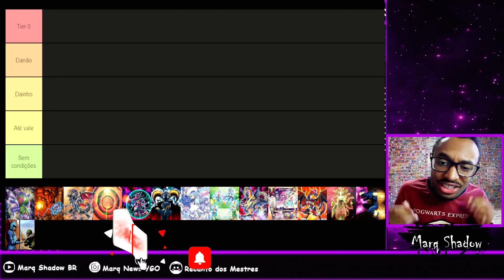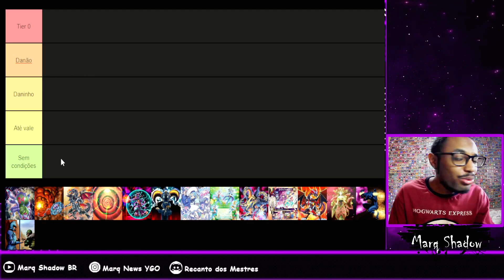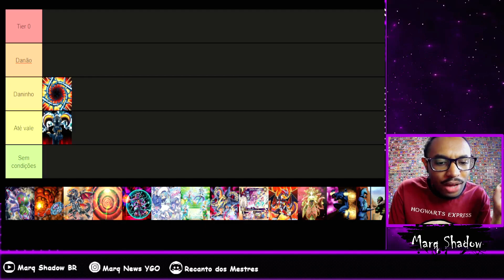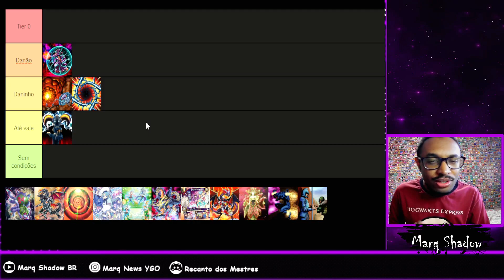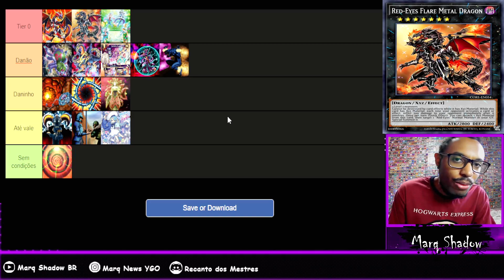MELHORES CARTAS DE BURN SEM CHAIN | TIER LIST YU-GI-OH!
Depois das melhores cartas para ganhar pontos de vida, hoje vamos conhecer cartas que tiram vida do oponente e SEM GERAR CHAIN !